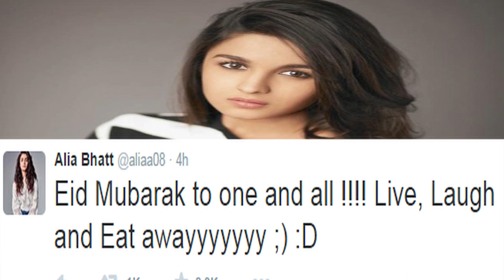Sunny Leone Wishes EID MUBARAK On Twitter!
Sunny Leone Wishes EID MUBARAK On Twitter - Sunny Leone has conveyed Eid greetings to her fans on a micro blogging website Twitter.